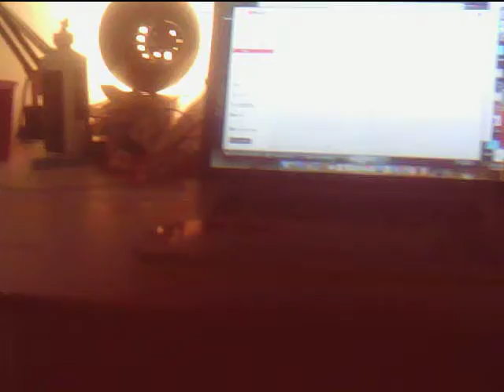Okeneme Video1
Homework Assignment